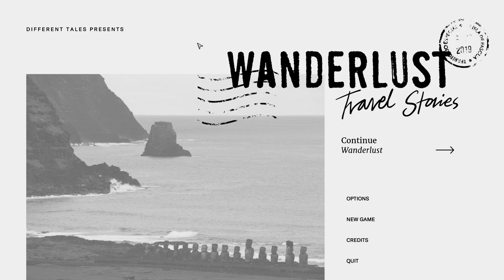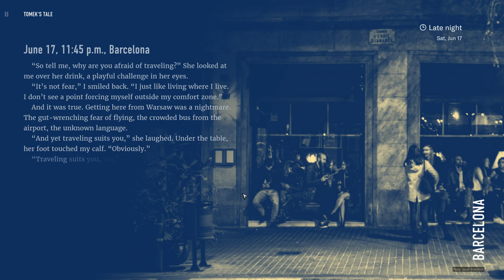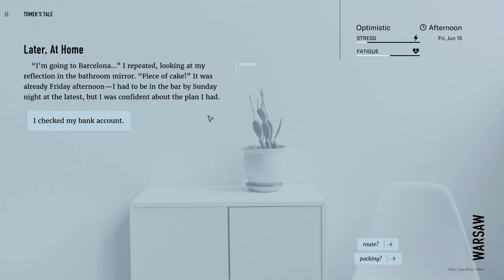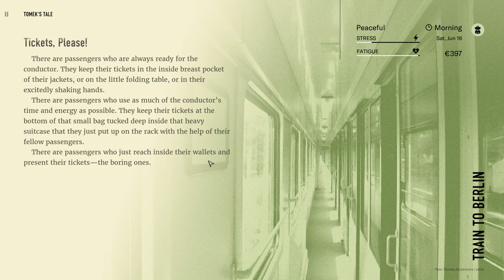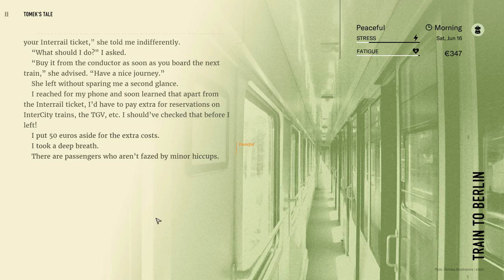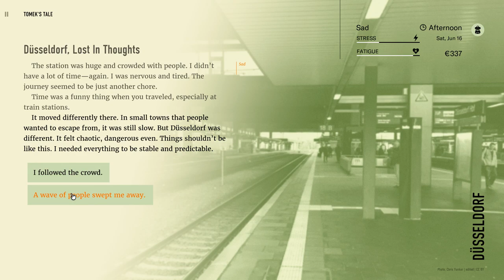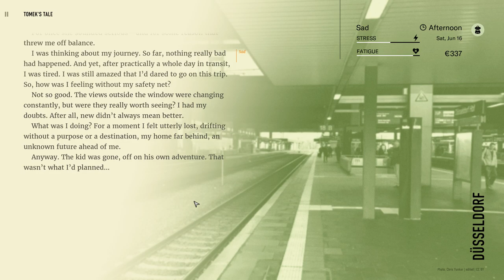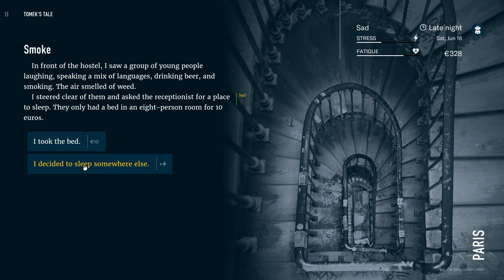Wanderlust: Travel Stories - (Traveling Adventure Game)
Wanderlust is a real-life inspired adventure game about modern travelers, each with their own desires, hopes, and fears. Accompany them as both a reader and a storyteller, step into their shoes, and decide how the story will unfold. Let the journey change you.